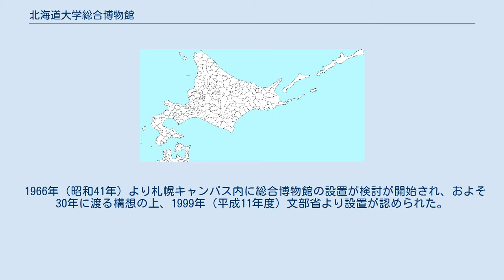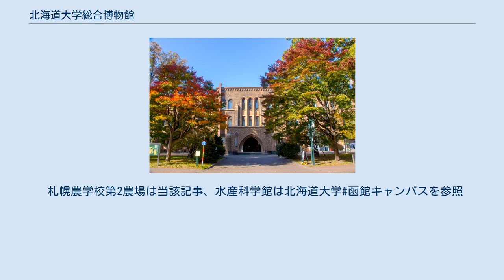北海道大学総合博物館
北海道大学総合博物館（ほっかいどうだいがくそうごうはくぶつかん）は、国立大学法人北海道大学が設置している博物館である。
 北海道大学における博物館は、札幌農学校時代の1884年（明治17年）に、それまで開拓使が管理・運営していた植物園博物館を譲り受けたことにより発する。
なお植物園博物館は現在、北海道大学北方生物圏フィールド科学センターの管轄下に置かれており、総合博物館とは別組織となっている。
 1966年（昭和41年）より札幌キャンパス内に総合博物館の設置が検討が開始され、およそ30年に渡る構想の上、1999年（平成11年度）文部省より設置が認められた。
 総合博物館は、札幌農学校の開校以来140年に渡る研究成果として生み出された学術標本を良好な状態で集約・管理し、学内外に情報を発信することを目的としている。
 学内組織としての総合博物館は、札幌キャンパス構内にある本館（北10条西8丁目）並びに札幌農学校第2農場（北18条西8丁目）、函館キャンパスの水産科学館（函館市港町）の3施設により構成される。
 開館時間、休館日等は以下の通りである。
 札幌農学校第2農場は当該記事、水産科学館は北海道大学#函館キャンパスを参照